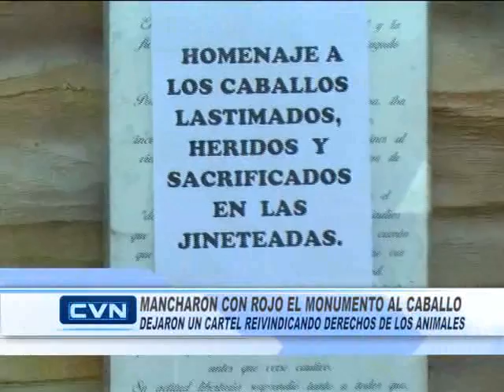Monumento Caballo Pintado